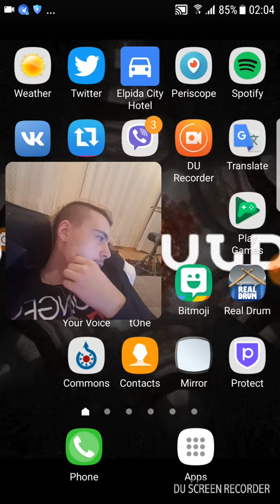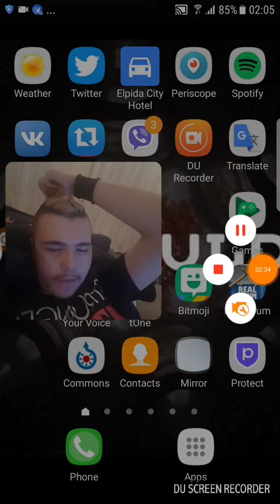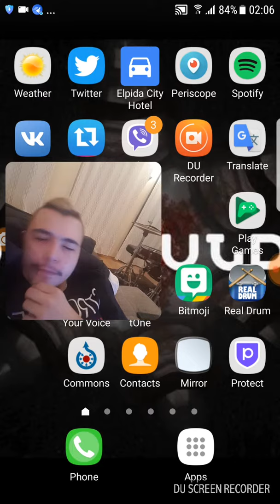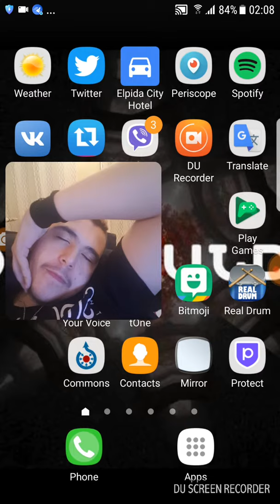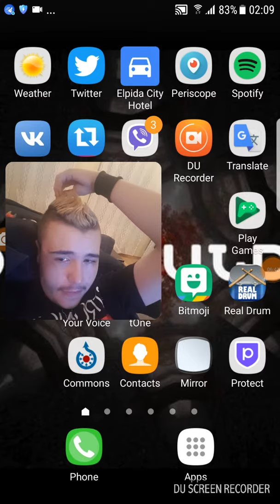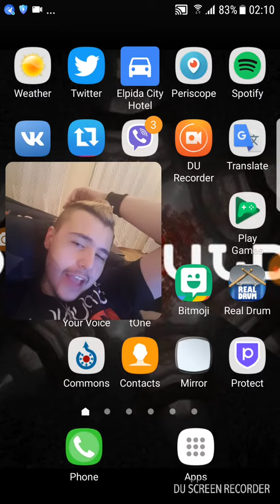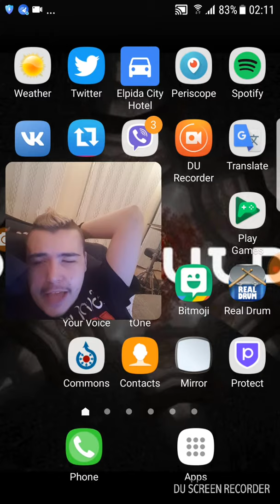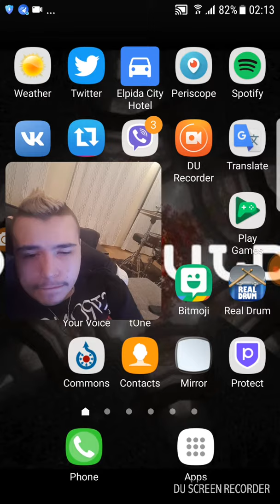Why Did Chicago Not Include Guitarist DaWayne Bailey In Their Documentary?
I’ve got this great fiery guitar player that took them through the late 80s and into the early 90s and there’s no mention of his work in the band. Could it be that something more sinister happened behind the scenes?